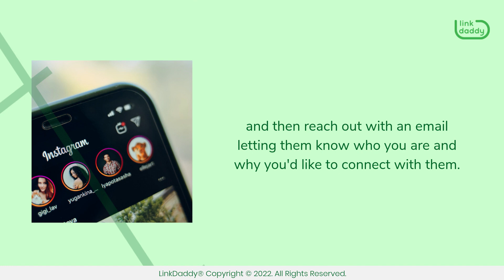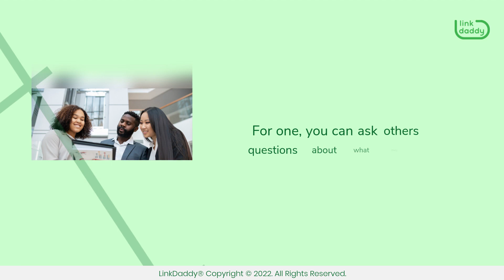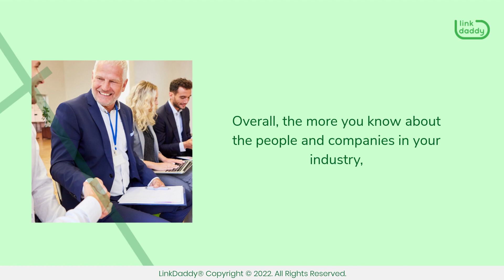How to Get Authoritative Backlinks By Building Relationships With Others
Chapters
00:05 The Importance of Establishing Relationships With Others in Your Industry
00:38 How to Build Relationships With Others in Your Industry
01:12 How to Make Building Relationships With Others Easier

Effectively building relationships with others in your industry can help you get authoritative backlinks for your website because it helps you connect with people who are already invested in the same topics as you. These people are often more than happy to share links with each other, and those links will pass trust and authority onto your website.

You might think that building relationships with other companies, businesses, or people in your industry would take too long and be ineffective, but we've found that it's actually a very effective way to get links from other websites and blogs.

The first step is to identify who you want to reach out to. You should find these people through social media or through Google searches, and then reach out with an email letting them know who you are and why you'd like to connect with them.

Once they've accepted your request, don't be afraid to start asking questions or even offer help if they're having trouble with something. Building relationships takes time and effort on both sides, but once you've established yourself as a helpful resource for them, or vice versa, they'll be more likely to link back to your site when writing new content!

There are also some things that you can do to make the entire process of establishing relationships easier.

For one, you can ask others questions about what they do. This will help you understand their work better and give you ideas for how you could be helpful to them, and vice versa.

You can also offer to help them. Sharing knowledge is one of the best ways of building trust between two people, so offering advice or assistance gives them more reason to connect with you again in the future.

Thirdly, you can opt to introduce yourself. When meeting someone new, it's always best practice to introduce yourself first before asking questions about what they do. This shows respect for their time and helps them feel more comfortable talking about themselves too!

Overall, the more you know about the people and companies in your industry, the easier it will be for you to find opportunities to collaborate and create content together. This makes it easy for you to get authoritative backlinks.

Trying out different methods is the key to getting authoritative backlinks for your site!
today to better understand the importance of authoritative backlinks, as well as how to get them!